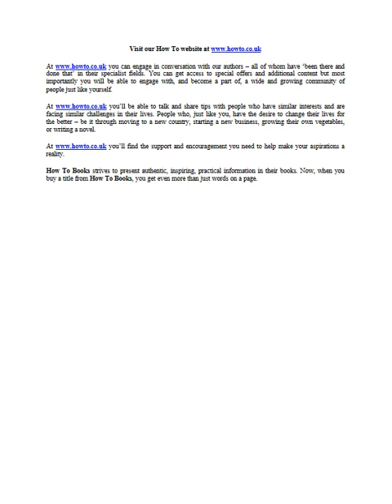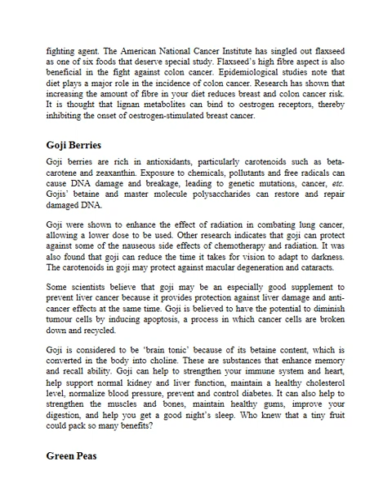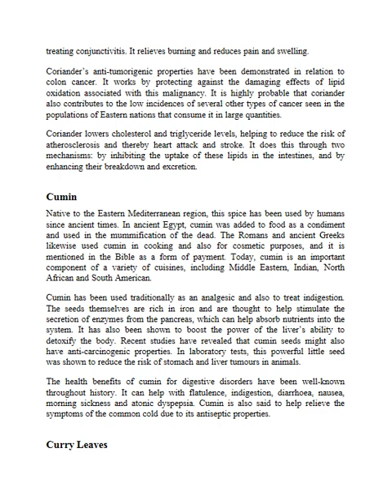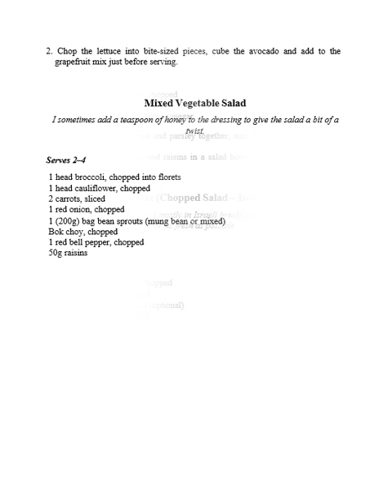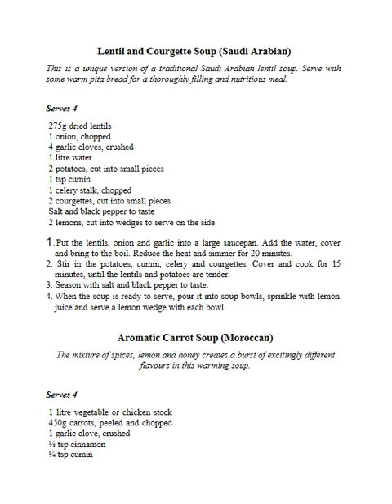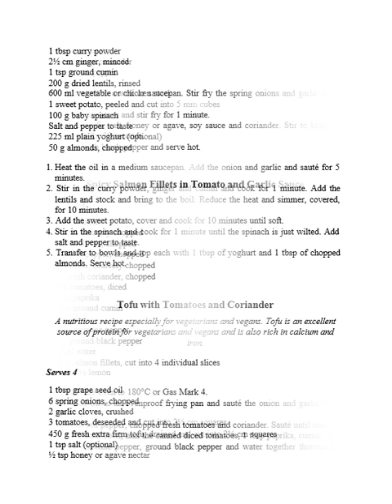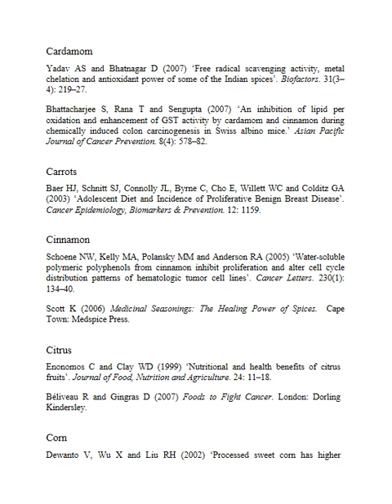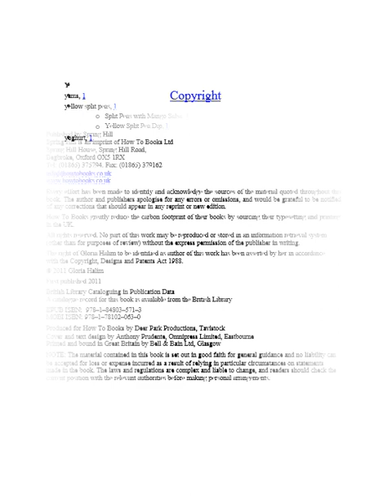Healing Foods Healthy Foods Use Superfoods to Help Fight Disease and Maintain a Healthy Body